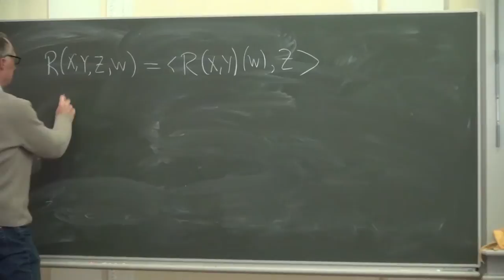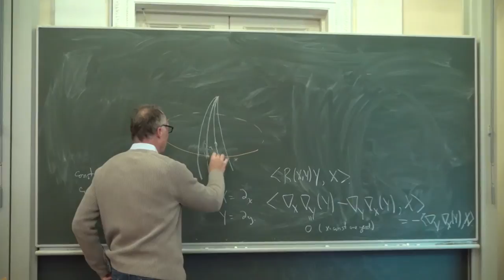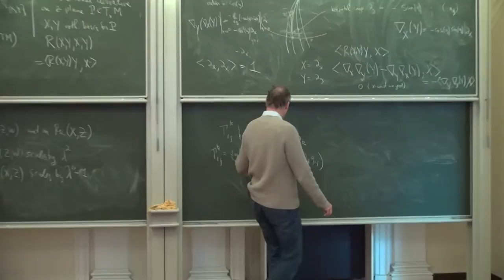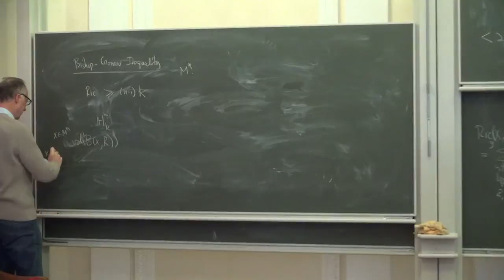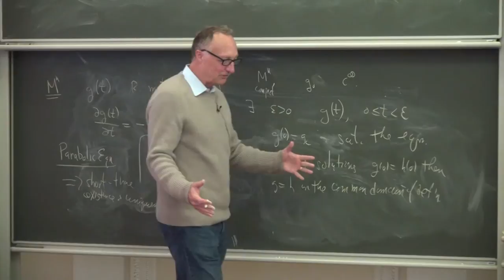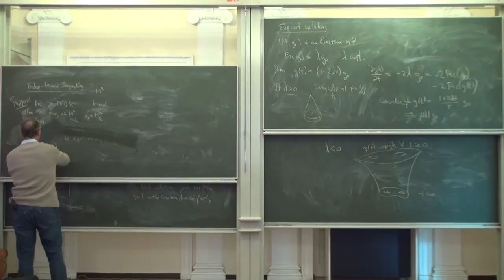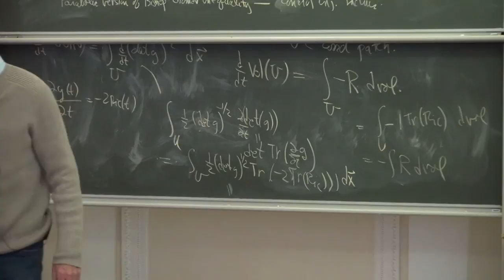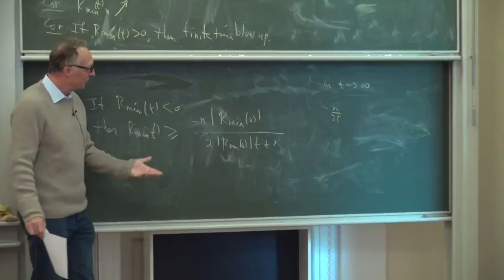Lecture 2 | Introduction to Riemannian geometry, curvature and Ricci flow | John W. Morgan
Lecture 2 | Курс: Introduction to Riemannian geometry, curvature and Ricci flow, with applications to the topology of 3-dimensional manifolds | Лектор: John W. Morgan | Организатор: Математическая лаборатория имени П.Л.Чебышева